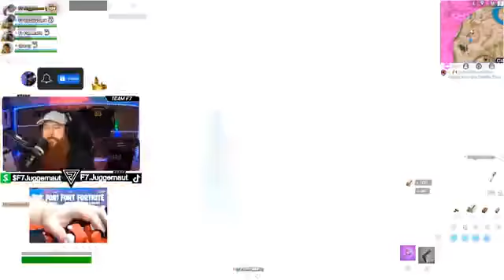🔥 1st Look at the New Season 🔥